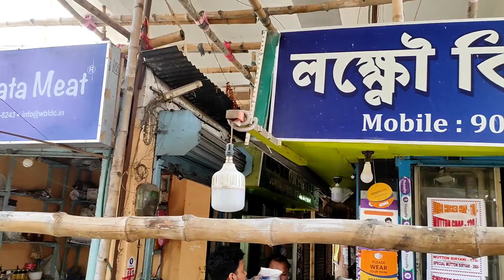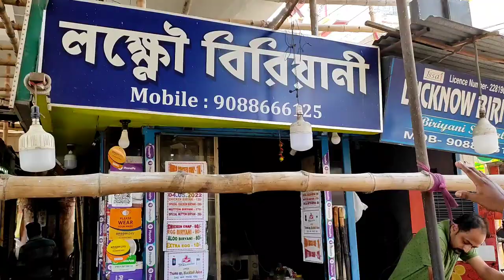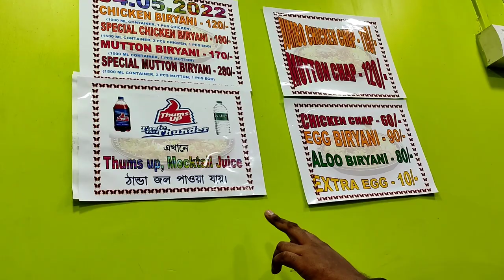150 গ্রামের Mutton দিয়ে 1Kg Mutton Biryani at Luckhnow Biryani Madhyamgram🔥l ডি বাপি-কেও হার মানাবে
biryani khete kar na bhalo lage kintu seta jodi hy modhyamgramer best biryani taholeto konokothai nei,aj gechilam lucknow biryanite kg dore biryani khete,khelam ar tar e oviggota videor maddhome share korlam asa kori valo lagbe.

Lucknow Biriyani (লখনৌ বিরিয়ানি)
Address: Sodepur Barasat Rd, Under Madhyamgram Flyover Bridge, Harish Nagar, Madhyamgram, Kolkata, West Bengal 700130

150 গ্রামের Mutton দিয়ে 1Kg Mutton Biryani at Luckhnow Biryani Madhyamgram🔥l ডি বাপি-কেও হার মানাবে

your quaries
Kolkata Biryani
Lucknow Biryani
Mutton Biryani
Best Mutton Biryani
Cheapest Mutton Biryani
Chicken Chap
cheapest mutton biryani in kolkata
Luckhnow Biryani
mutton biryani
kolkata best mutton biryani
d bapi biryani madhyamgram
madhyamgram best biryani
d bapi biriyani
chicken biryani
mutton biryani
kolkata best biryani
best kolkata in biryani
arsalan biryani kolkata
kolkata biryani
dada boudi biryani recipe
barrackpore dada boudi biryani
chicken biryani
dada boudi biryani
unlimited biryani
1.5kg mutton biryani

■Camera-Subir
■Host-Rajdep
■Editing-Rajdeep